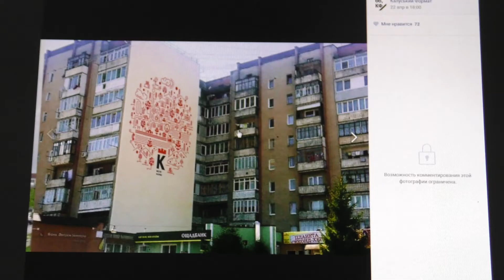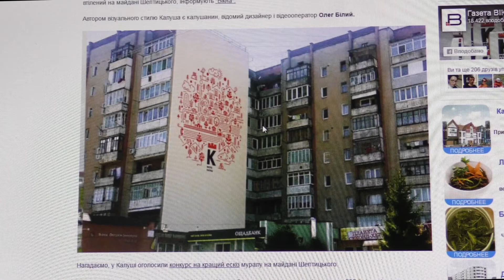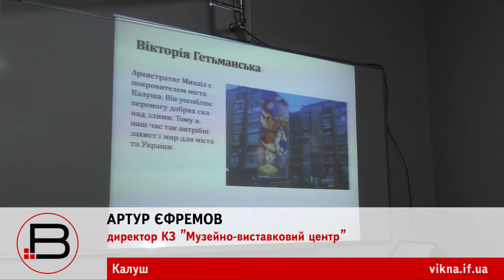У Калуші за місяць хочуть створити перший мурал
Упродовж майже трьох тижнів у Калуші тривав конкурс проектів на створення муралу. На конкурс надійшло сім робіт. З них — п’ять нових пропозицій і дві — «родом» з попереднього конкурсу муралів, який оголошували у Калуші до Дня Незалежності торік.